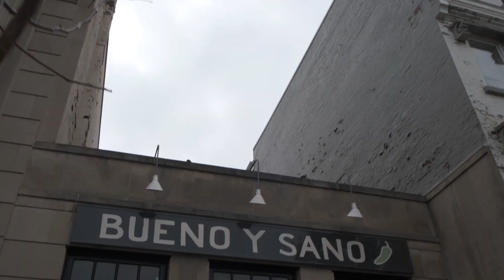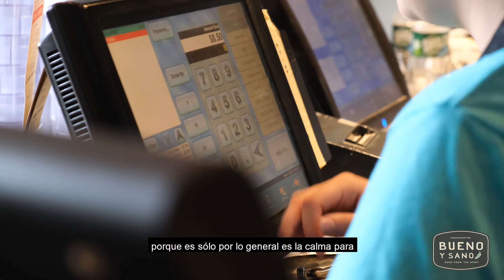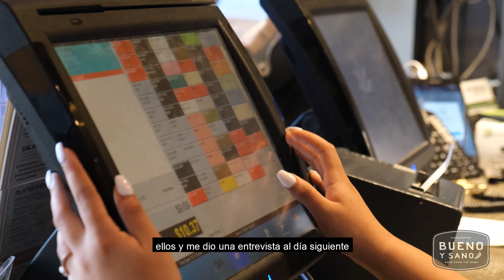S1 E2 Bueno Y Sano - Northampton